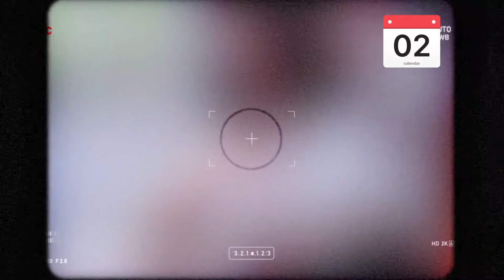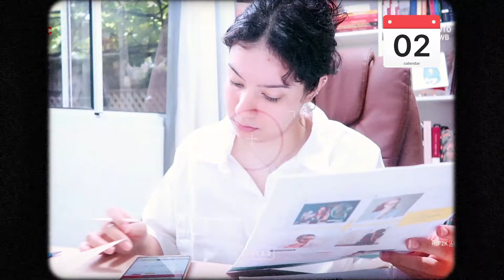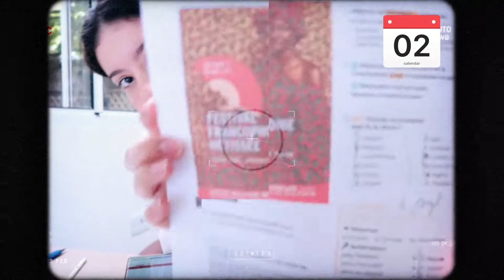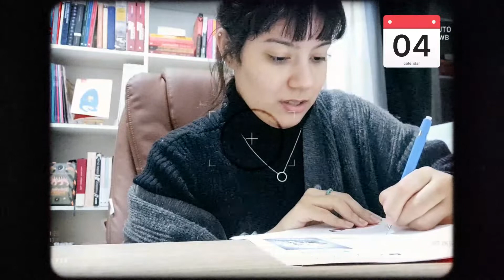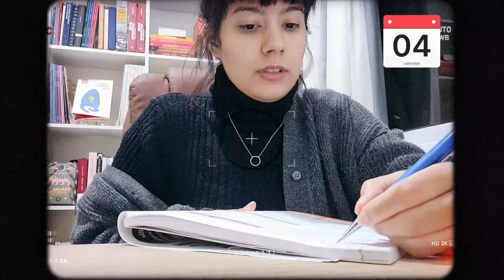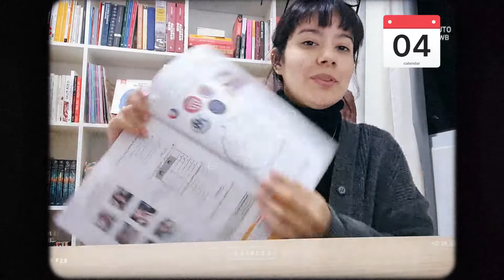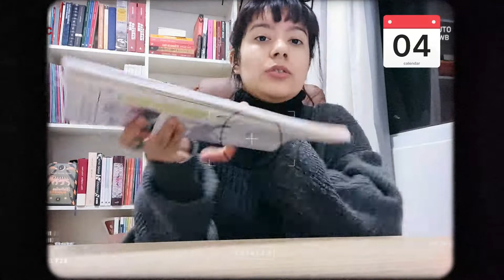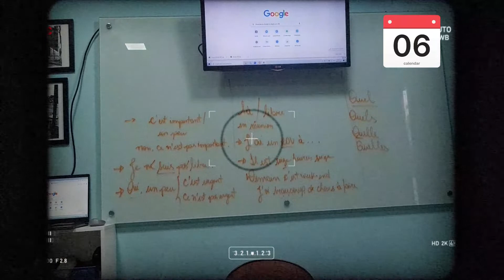Sallut! Je m'appelle Jaqueline! Ça va? Ça va! | French study vlog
Lundi, May 2nd 00:00~12:45
Mercredi, May 4th  12:47~30:20
Jeudi, May 5th 30:32~30:49
May, 6th 30:50~31:45

Câmera: Canon g7x mark 2, samsung galaxy note 20
Editor: Vita